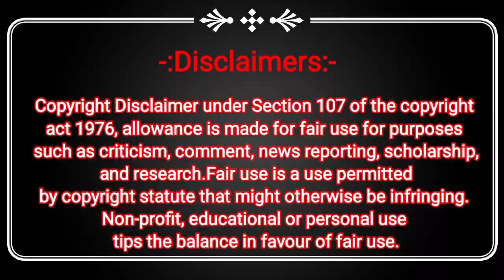Rabodi Thane: Najeeb Mulla और Senior PI S.घाटेकर पोलिस भरती मे आए नवजवानों का मनोबल बढ़ाने पहोंचे।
Rabodi Thane: Najeeb Mulla और Senior PI एस.घाटेकर पोलिस भरती मे आए नवजवानों का मनोबल बढ़ाने पहोंचे।

Rabodi thane me Police Bharti,
thane Police Bharti news,
police bharti 2023 news,
najeeb Mulla police bharti,
rabodi Police Bharti,
najeeb Mulla police station news,
kranti nagar Police Bharti news,
Saraswati vidyalaya, school news today
पोलीस भरती विषयी नवीन अपडेट 2023
पोलीस भरती विषयी महत्त्वाची बातमी
पोलीस भरती विषयी महत्त्वाच्या टिप्स
पोलीस भरती शिंदे सरकारचा मेघा प्लान
पोलीस भरती महाराष्ट्रातील 2023
पोलीस भरती प्रक्रियेला सुरुवात 2023
पोलीस भरतीची पहिल्यांदा लेखी परीक्षा की मैदानी चाचणी
पोलीस भरती विषयी नवीन अपडेट महाराष्ट्रातील 2023
पोलीस भरती नवीन GR अपडेट महाराष्ट्रातील 2023
पोलीस भरती विषयी लेटेस्ट न्यूज महाराष्ट्रातील 2023
Today breaking news marathi,
Live marathi news zee 24 taas,
Maharashtra politics bharti latest news
private jobs
maharashtra jobs
jobs in maharashtra
Maharashtra private job
Maharashtra new jobs
Police bharti information in marathi
Maharashtra politics latest news,
police bharti question paper 2023,
private jobs,
maharashtra jobs,
jobs in maharashtra,
Maharashtra private job
Maharashtra new jobs,
महाराष्ट्र पोलीस भरती केव्हा आहे 2023,
पोलीस भरती कागदपत्रे 2023
mahapolice.gov.in bharti 2023
Police bharti new update maharashtra  | Eknath shinde live news today | maharashtra bharti 2023
Police bharti new update maharashtra  | Eknath shinde live news today |
Uddhav thakare live news today |
maharashtra bharti 2023
police bharti question paper 2023, police bharti ground,
police bharti medical test,
police bharti marathi vyakaran, police bharti form kasa bharava
police bharti new update maharashtra 2023GR
police bharti new update maharashtra 2023 today
police bharti new update maharashtra 2023 news
police bharti new update maharashtra 2023 live
police bharti new update maharashtra 2023 documents, police bharti new update maharashtra 2023 jaga,
police bharti new update maharashtra 2023 documents required,
police bharti new update maharashtra form 2023,

police bharti 2023 physical event, police bharti 2023 physical,
police bharti 2023 physical test, police bharti 2023 physical test details,
police bharti 2023 physical date, police bharti 2023 physical information in marathi,
police bharti 2023 physical test date,
police bharti 2023 physical cut off, police bharti 2023 physical gr, police bharti 2023physical marks distribution,
police bharti exam, police bharti exam pattern,
police bharti exam date,
police bharti exam 2023
police bharti exam syllabus,
police bharti exam paper 2023
police bharti 2023 physical cut off, police bharti 2022 physical gr, police bharti 2023 physical marks distribution,